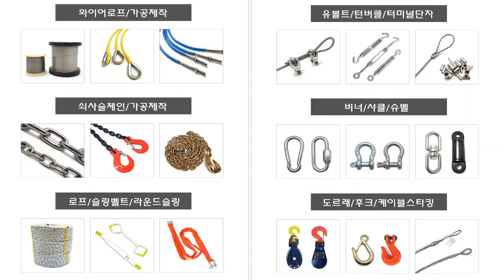S자형 카라비너 양방향 오픈 스텐레스 S비너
안녕하세요. 대광와이어로프입니다.
양방향으로 오픈되는 S모양의 카라비너를 소개합니다.
색상은 실버(스텐레스),블랙(스텐레스에 검은색 도색) 두가지가 있며
레버가 매우 튼튼하며, 탄력성& 복원력이 우수합니다.